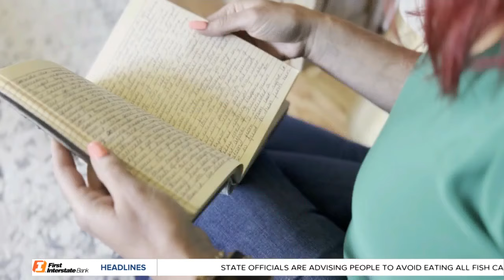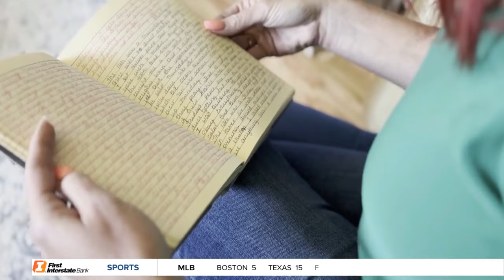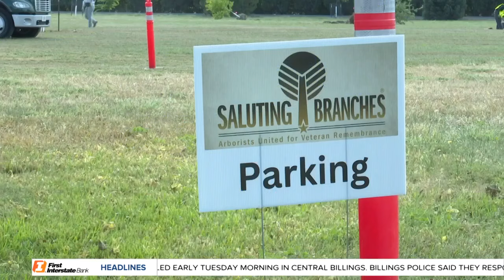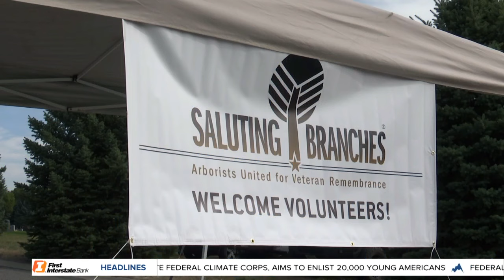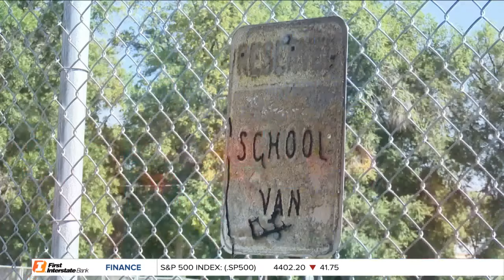MTN 5:30 News on Q2 with Russ Riesinger and Andrea Lutz 9-20-23